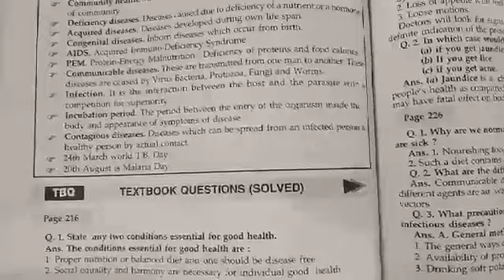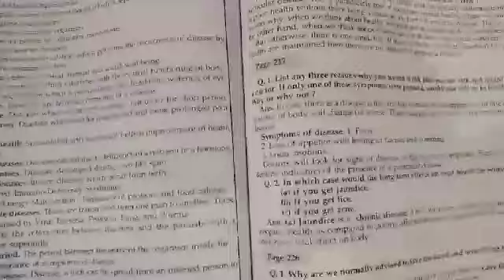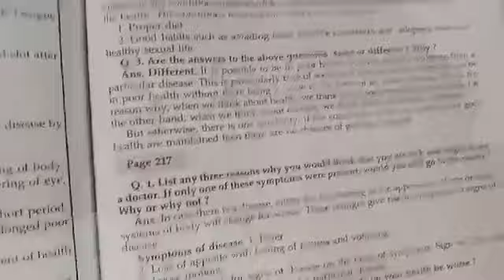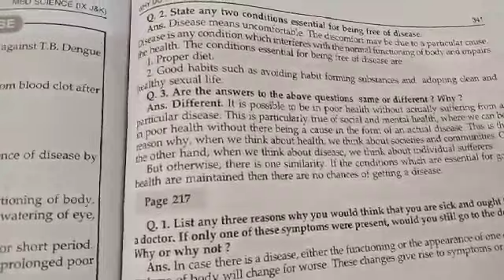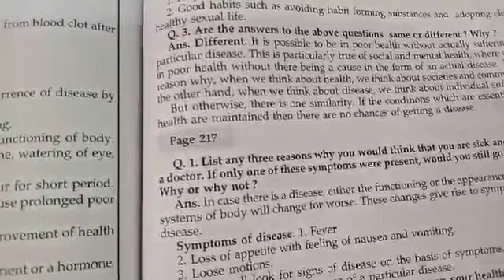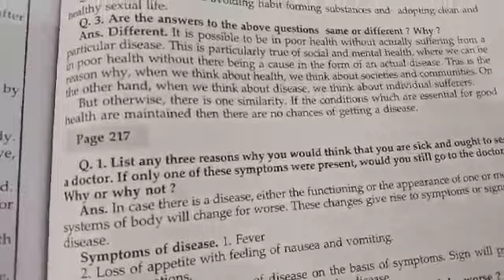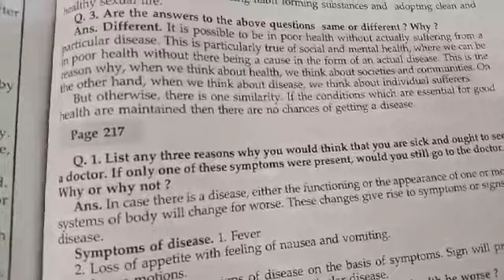Nisar Ahmad Tr BHS KONAGABRA Class IXth Sub Science Topic why do we fall ill